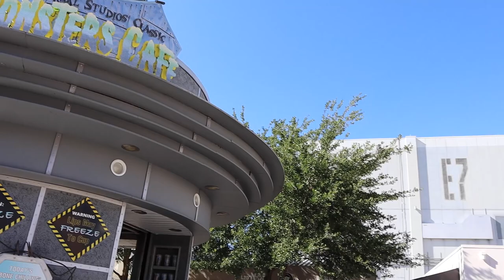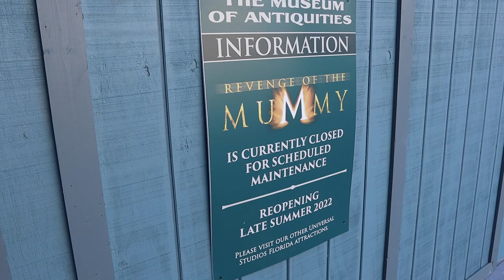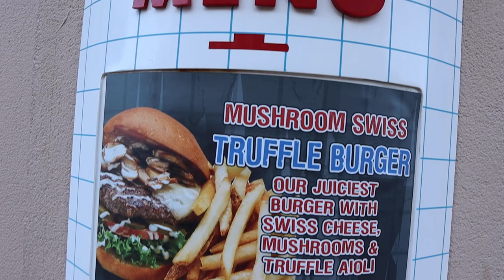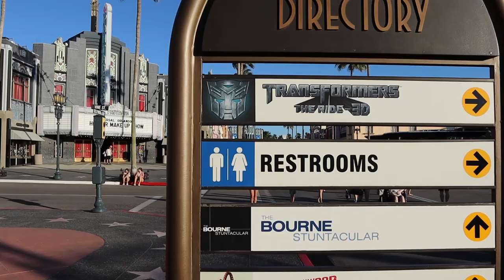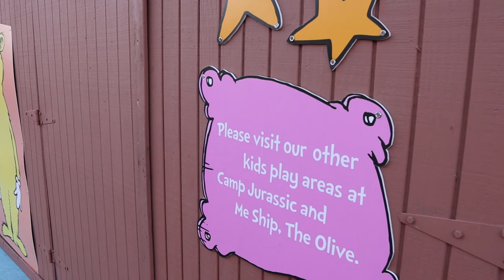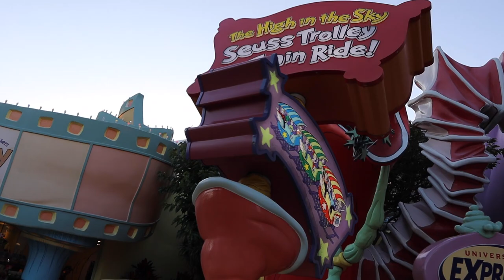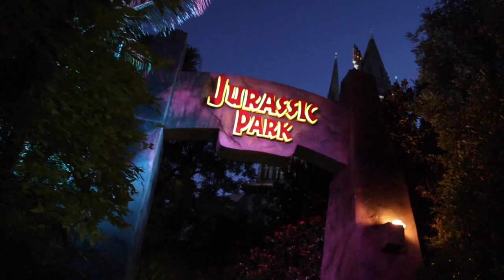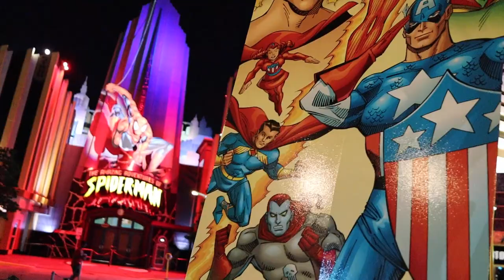Universal's Superstar Parade, Dinner In The Leaky Cauldron, And Riding The VelociCoaster At Night!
A few days ago, I decided to take an evening trip to Universal Orlando to see the Superstar parade and have some dinner! I arrived at Universal Studios almost exactly at 5pm when the parade stepped off, so immediately made my way over to New York to meet up with it. The Superstar parade was relatively short, but after watching it (for potentially the final time?) I shifted my focus to finding dinner for the evening. Several restaurants were closed (either for the day or just in general) so I eventually decided on dinner from the Leaky Cauldron in Diagon Alley. After dinner I continued walking around Universal Studios (encountering a lot of construction walls along the way), and eventually went over to Islands of Adventure as the sun began to set. I walked counter-clockwise through Seuss Landing (of course encountering more construction walls around the park), had some dessert in Hogsmeade, and finally had a legitimate nighttime ride on the VelociCoaster! The park closed for the evening right as I got off, and I was able to enjoy part of the finale of Universal's Cinematic Celebration before slowly heading back to the parking garage.